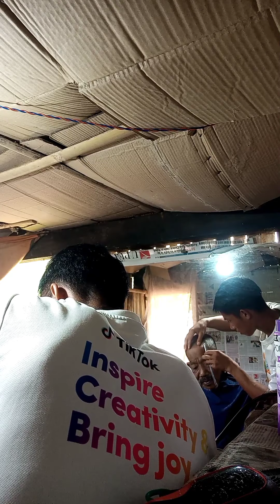Ne Ta ajok achu kangtep Vlogs